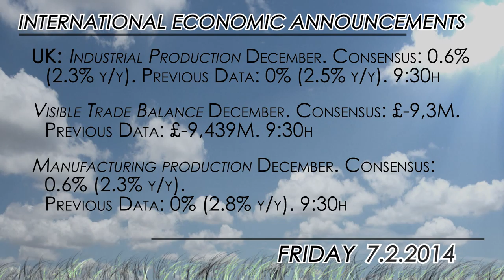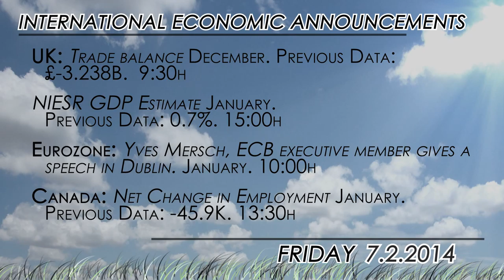What to watch: US Non-farm payrolls